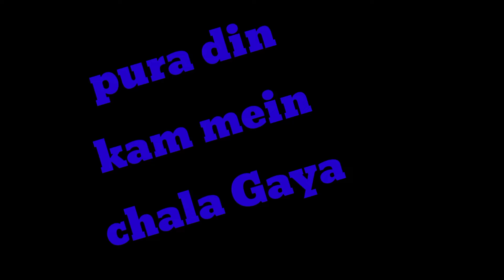pura din Kam mein chala gaya😮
Bhai log  video ko support karna please

Bas aap log pe hi meri umid he